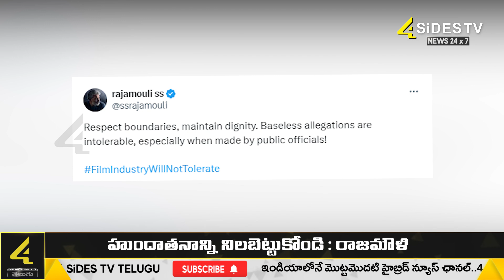కొండా మీద మండిపడ్డ జక్కన | Rajamouli | Konda Surekha